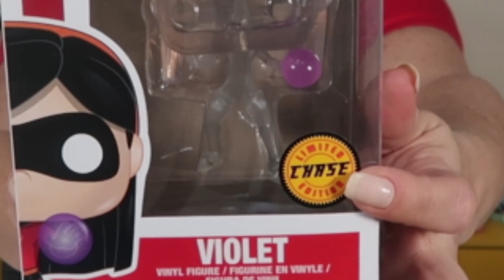COLEÇÃO OS INCRÍVEIS 2 / FUNKO POP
Coleção regular completa de funko pop dos Incríveis 2
Vem pro Instagram: @xuxumanias

Renata Belloni
Campo dos Afonsos
Cep: 21740970